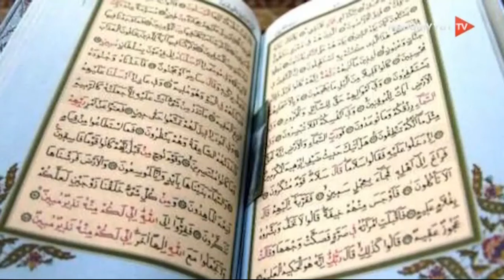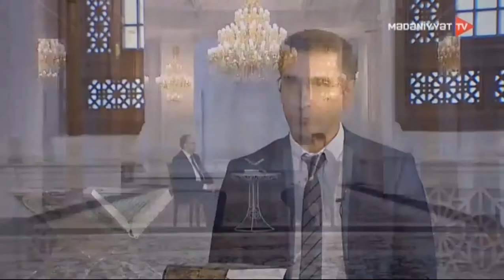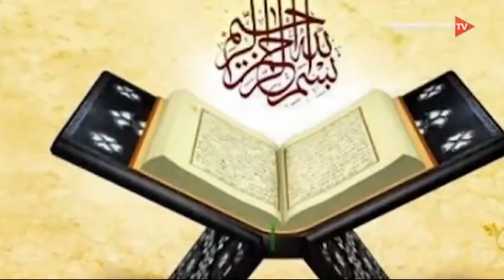Haqqın dərgahı 19.11.2020 Faiq Əhmədzadə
Mövzu: Quranda insan psixologiyası
Qonaq: Faiq Əhmədzadə, fəlsəfə üzrə fəlsəfə doktoru, Azərbaycan İlahiyyat İnstitutunun müəllimi